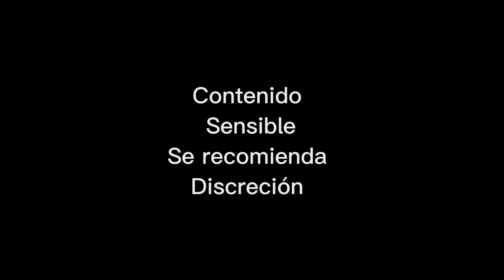El TRÁGICO caso de 3 HERMANAS que QUEMARON su CASA con su MADRE ADENTRO y causaron su MUERTE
En este video te contamos el trágico accidente donde tres hermanas incendiaron su casa porque estaban inconformes con la repartición de la herencia pues su madre le dio mejor terreno a su hermano
Ellas llenaron gasolina ala casa pensando en hacer un pequeño incendio con lo que no contaban era que se les iba a salir de control y terminaron matando accidentalmente a su madre
Además de que 2 de las hermanas también fallecieron a causa de las heridas y la única que quedó viva fue presa por haber participado en tan macabro hecho